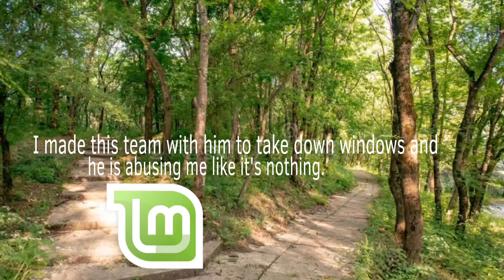Windows 2000 dies season 2 part 1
Yes season 2 is finally out! I know it's been a long wait and that's because I sorta forgot about 2000 dies and so made a season 2!